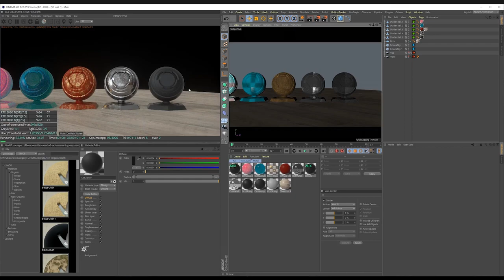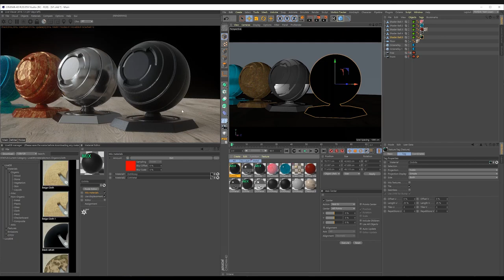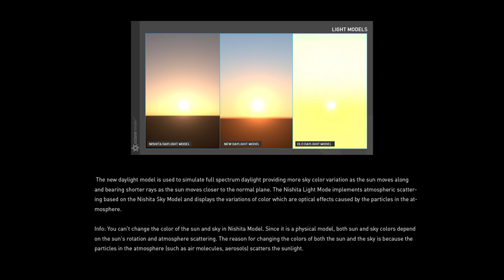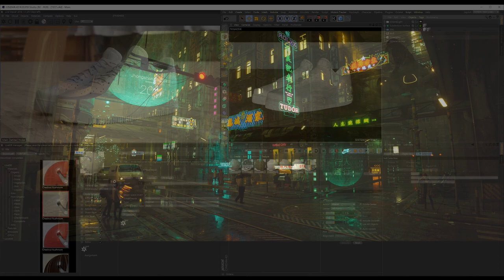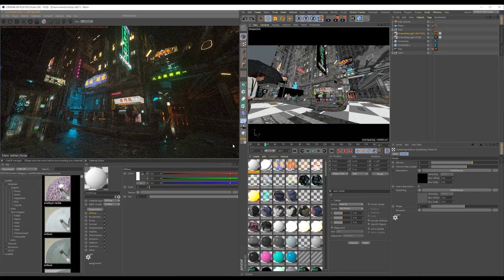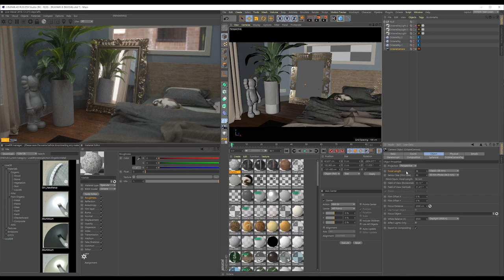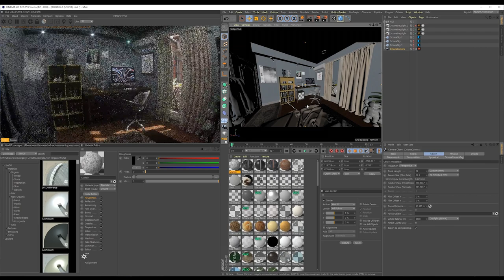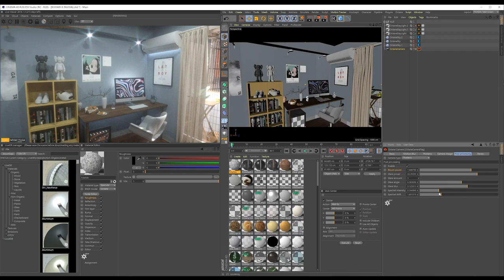Introduction to Cinema 4D: Everything You Need To Get Started w/ Mark Chang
*Please click on 'CC' to turn on English captions.* Learn everything you need to know about Cinema 4D in this introductory tutorial by renown 3D artist Mark Chang! This beginner tutorial provides an exclusive, in-depth look into getting started in Cinema 4D, with a sneak peek into Mark Chang's workflow.

🎨 App used: Cinema 4D